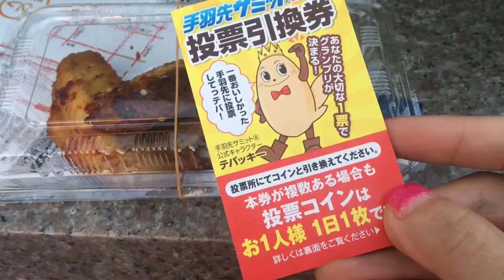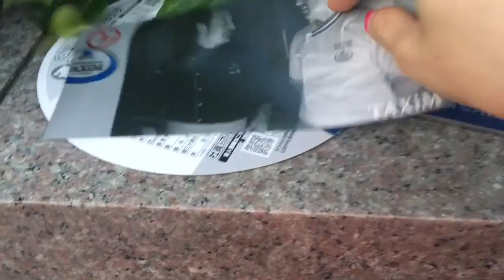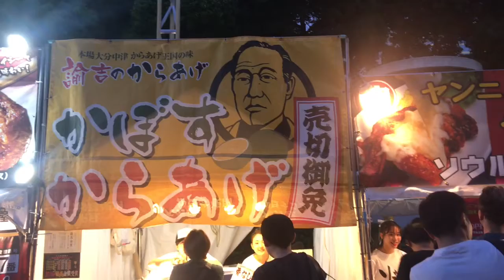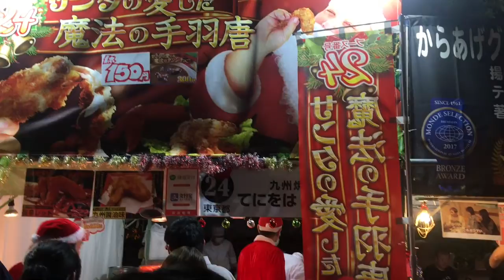Curiosidades do Japão - Festa da asa de frango em Nagoya